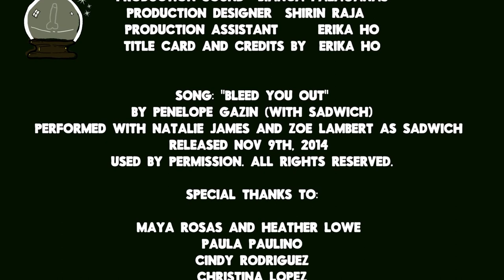Housesitting Episode 2 - If Timothée Chalamet and Lucas Hedges had a baby